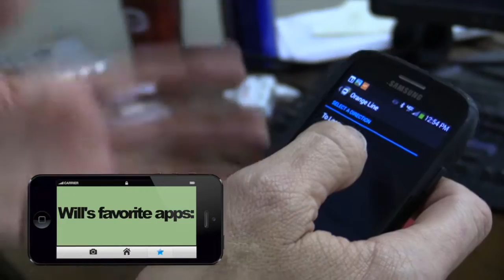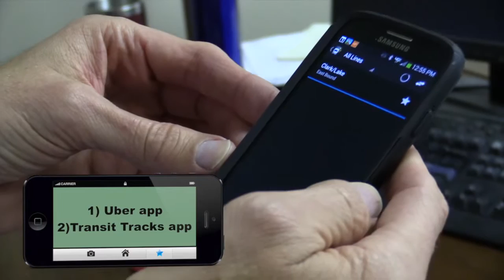How ESPN Commentator Will Perdue Uses Technology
This video is about ex-NBA Chicago Bulls center Will Perdue and how he uses technology in his job as a commentator for ESPN.